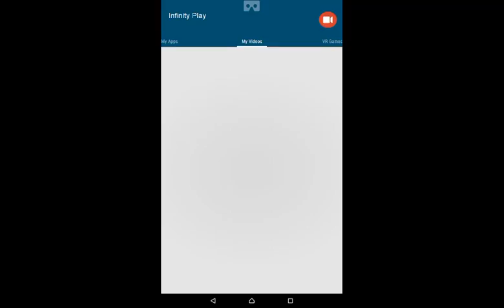Trial Xtreme 3 Norway levels 16-21 and Sport 2-4